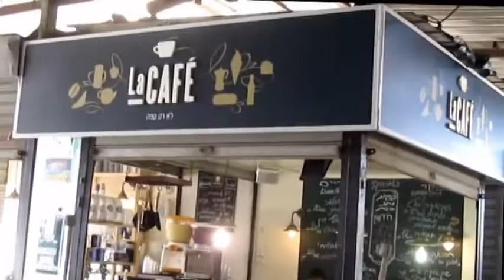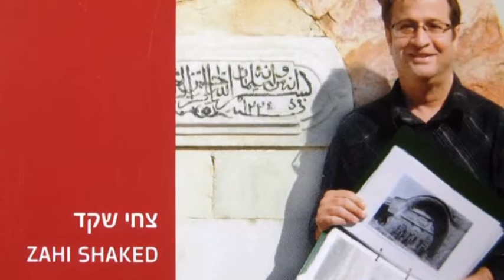Do not miss the visit to the Carmel Market, Tel Aviv Israel - the best place to know Israeli food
מורה דרך מדריך תיירים ישראל tour guide in Israel

One of Israel's oldest and biggest outdoor marketplaces offers always negotiable prices on a wide variety of foods and merchandise.

Fresh fruit, exotic spices, flatbread, fish, colorful souvenirs, fresh flowers, clothing and footwear - you'll find these and more at the Carmel Market (Shuk HaCarmel) in the heart of Tel Aviv. And all prices are negotiable.

The market opened in 1920 and is now the biggest, busiest bazaar in Tel Aviv. Chefs from area restaurants like to buy their raw ingredients here along with hordes of shoppers from a panoply of ethnic backgrounds.